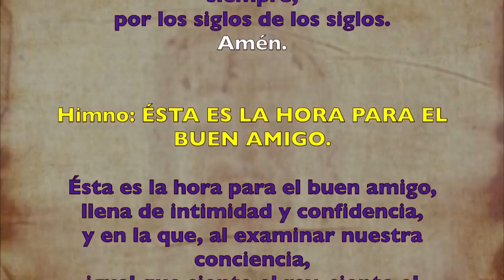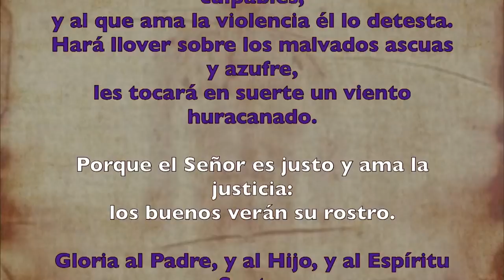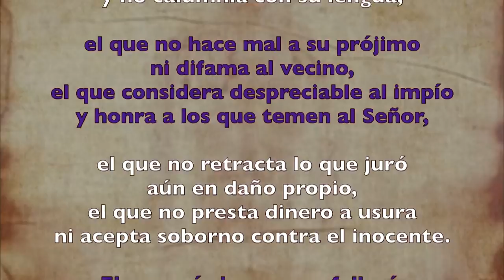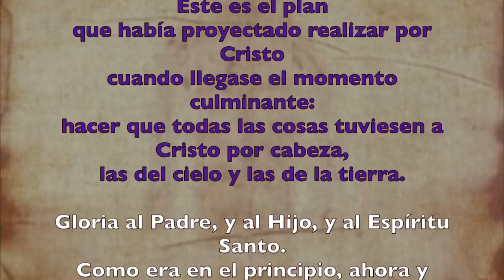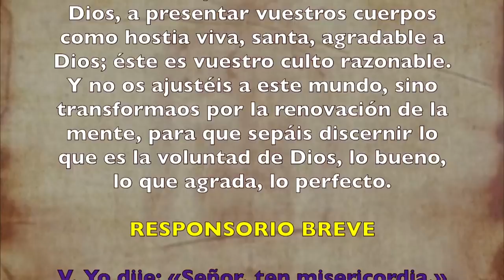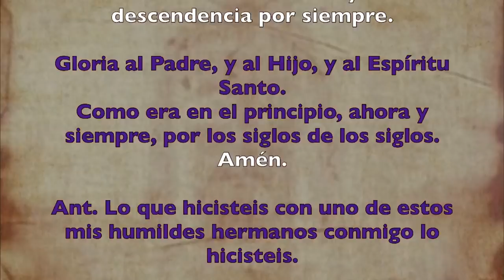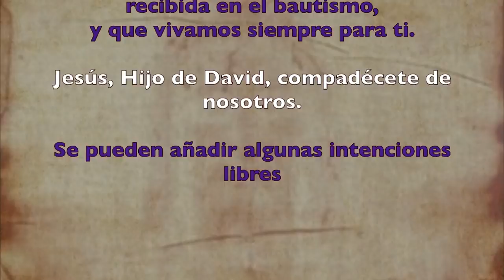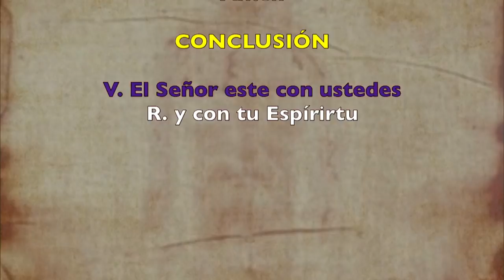Oración de la tarde (Vísperas), LUNES I semana de Cuaresma | Padre Sam